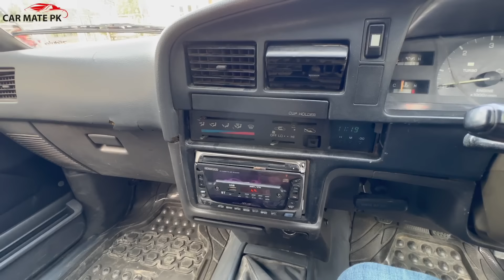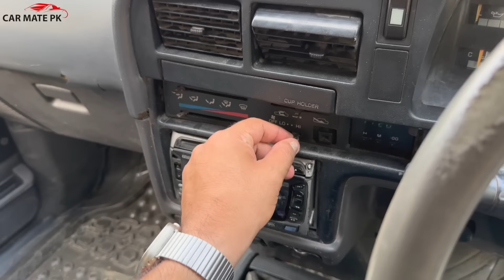TOYOTA HILUX 1992 | THE BEST 4X4 ONE CAN BUY UNDER 2 MILLION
Regards.